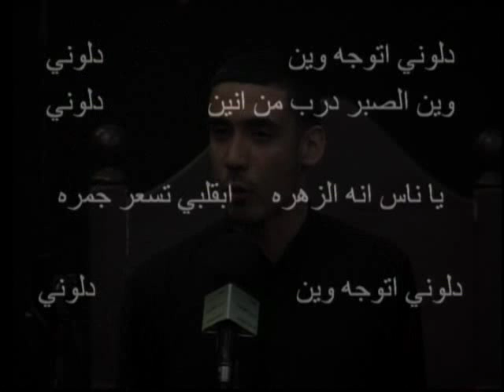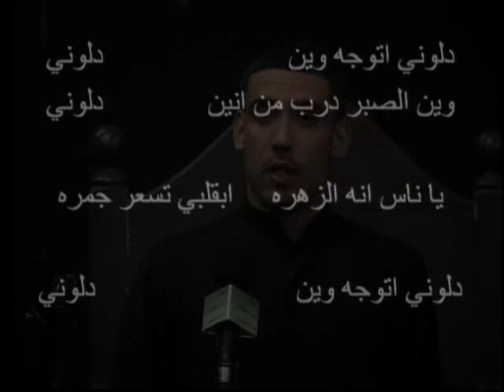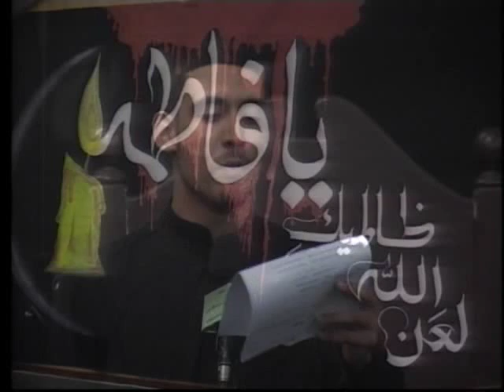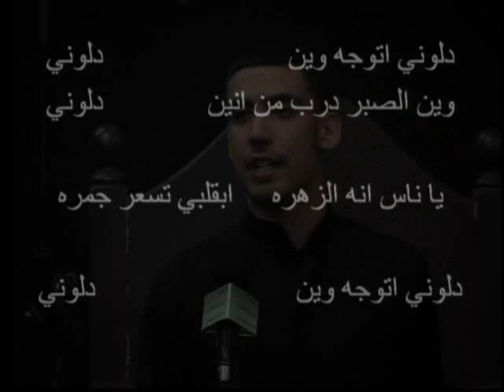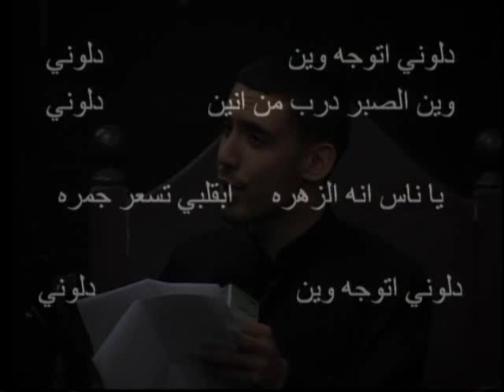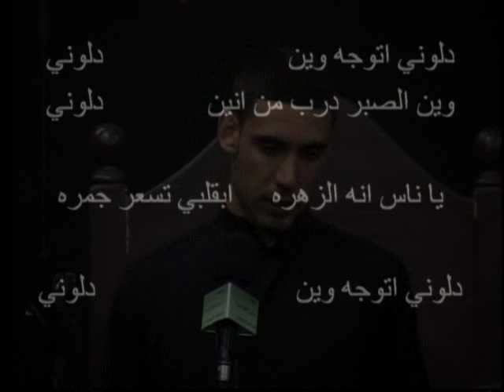Mulla Ali Fadhil - Dalooni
Martyrdom of Fatima al Zahra(as) - Fatimiya 2009 - Rasool al Atham - London